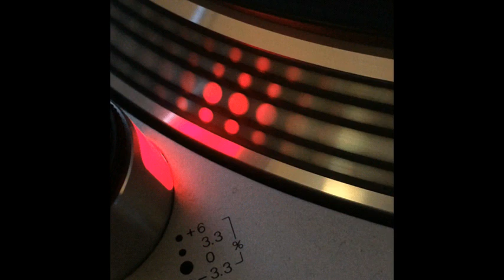Illuminatae - Santiago - 1994